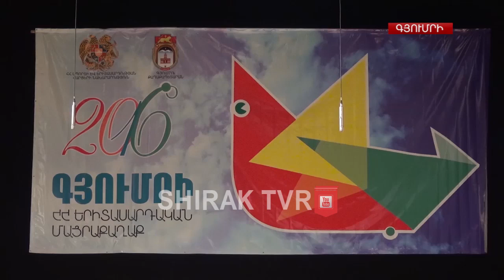Գյումրին պաշտոնապես հռչակվեց 2016թ. ՀՀ երիտասարդական մայրաքաղաք